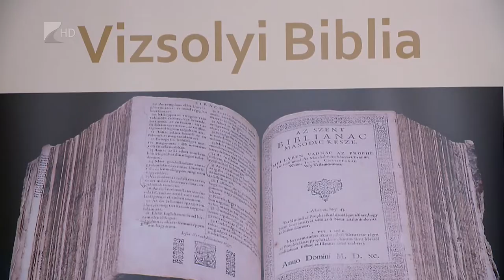Életvitel 2017.12.21. - Kölcsey Tv